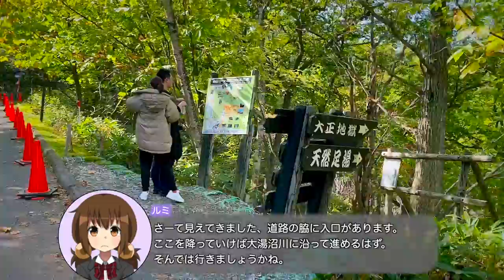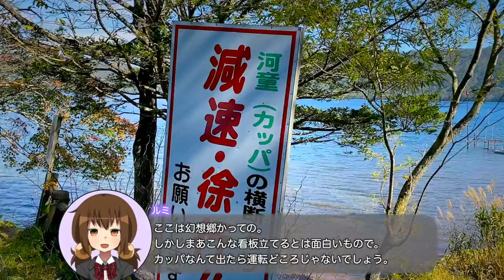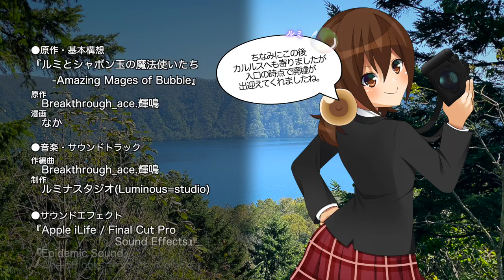ようこそ登別温泉へ！最後は大湯沼とクッタラ湖をチェック【LDs_393】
( ﾟдﾟ)登別観光編、これにてフィニッシュです。

　Breakthrough_ace.輝鳴
●キャラクターデザイン・キービジュアル：
　そらのん
●ルミ・ミレーニア オリジナルキャラクターデザイン：
　なか
●3Dモデルデザイン
　蒼水ゆい
　KMBL